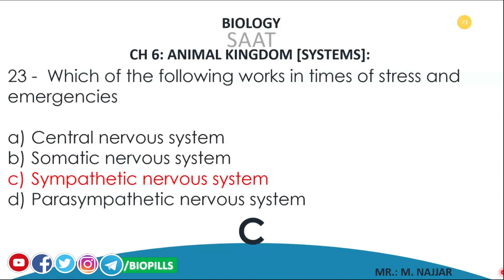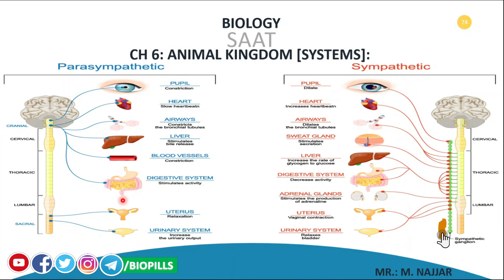[SAAT] A QUESTION ON THE RUN - Question 7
SAAT, A QUESTION ON THE RUN; a series aiming to solve an SAAT question with it's detailed explanation.